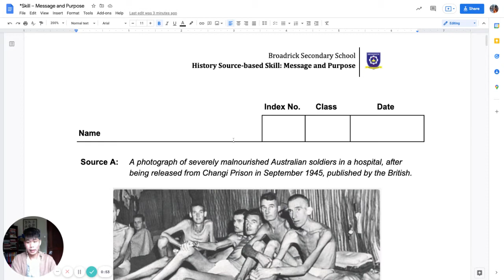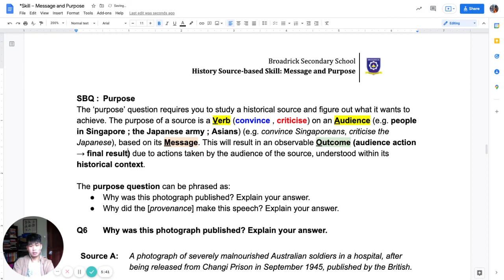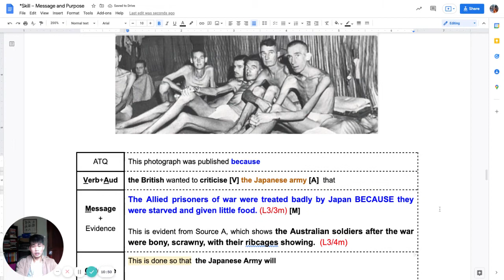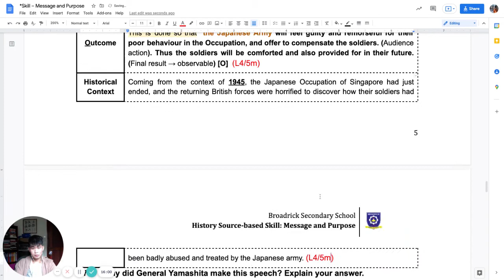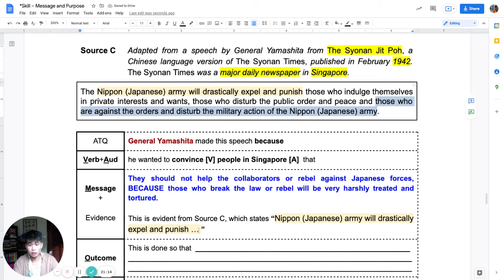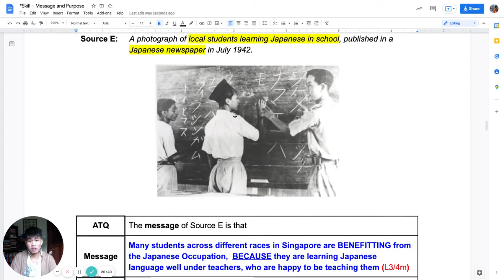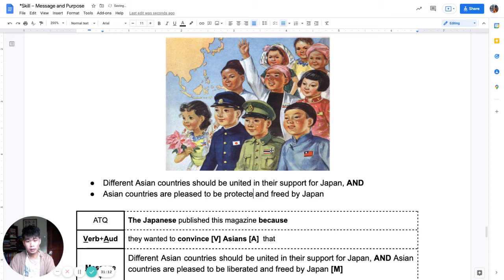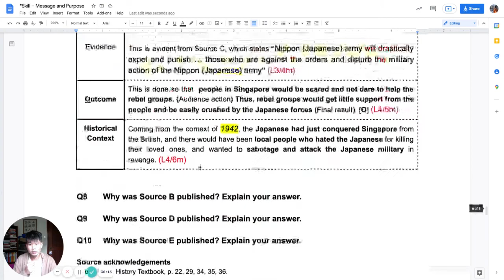Skill: Purpose (Sec 2 History)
Video lesson on the Purpose source-based skill by Mr Seow for Secondary 2 History students at Broadrick Secondary School.
Please have your Message and Purpose worksheet with you.
Please speed up, slow down, and pause the video where necessary to suit your learning pace.